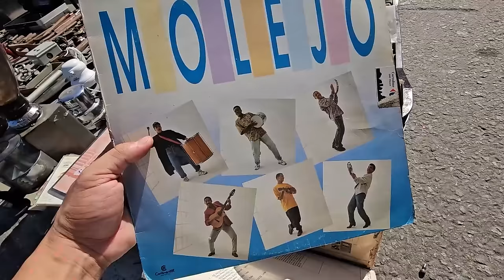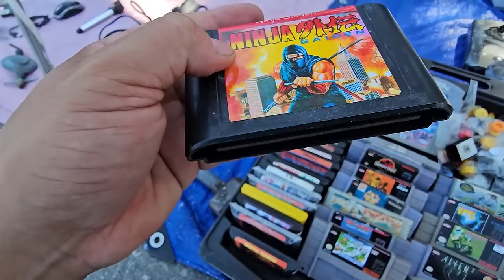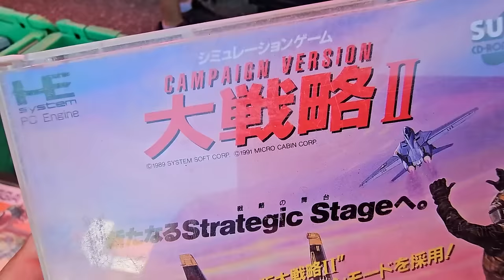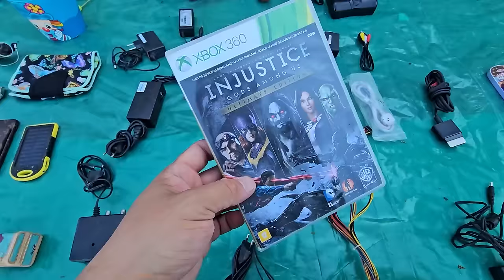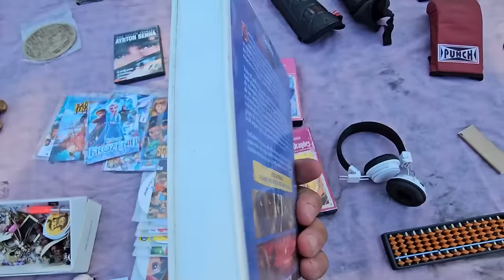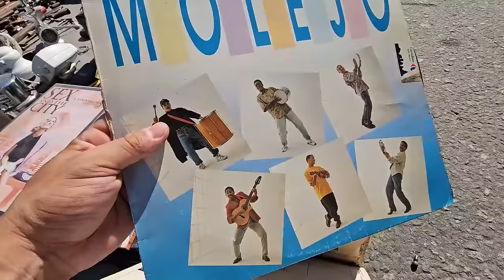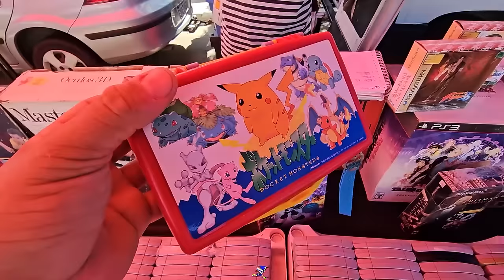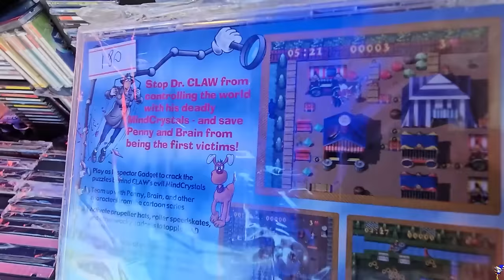PREÇO dos JOGOS na FEIRA do ROLO ! VALE APENA ?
Esse video é para mostrar os preços dos jogos sendo vendidos na feira do rolo será mesmo que ainda compensa comprar jogos qual a sua opinião ?